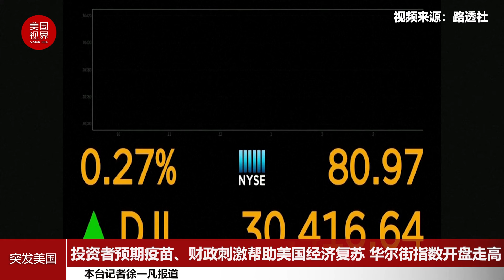投资者预期疫苗、财政刺激帮助美国经济复苏 华尔街指数开盘走高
当地时间12月30日星期三，美国股市开盘走高，主要原因是投资者希望新冠疫苗的推出和更大的财政援助能帮助美国这个世界上最大的经济体在2021年从疫情导致的经济低迷中复苏。